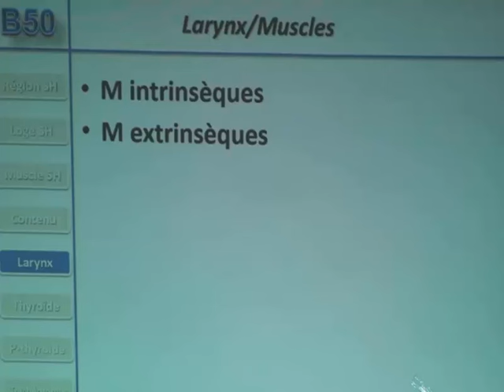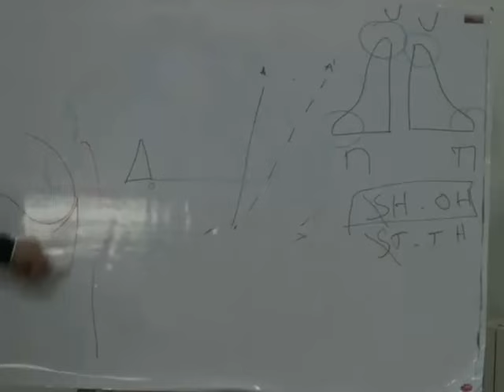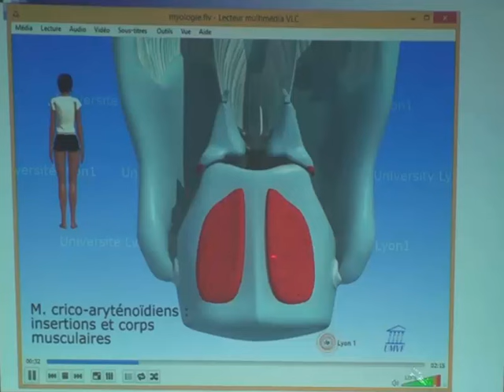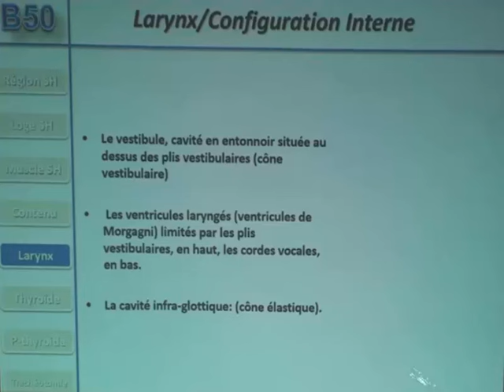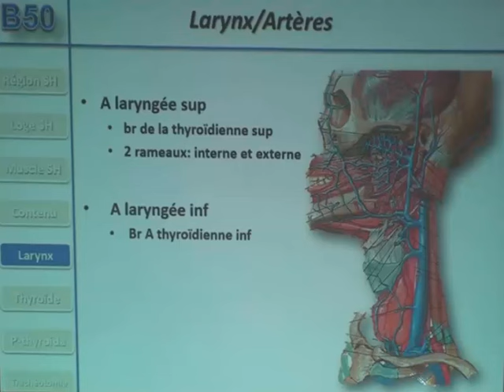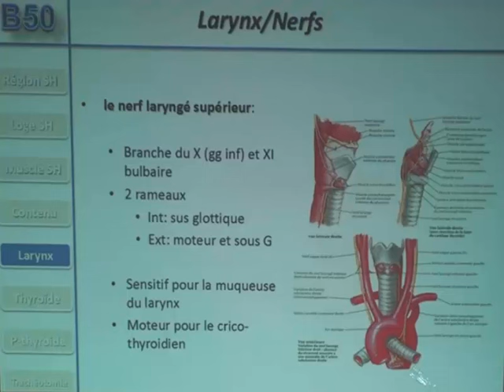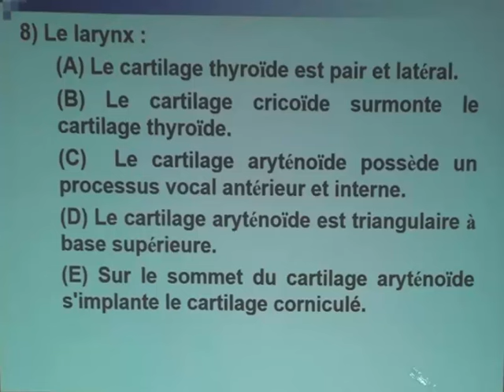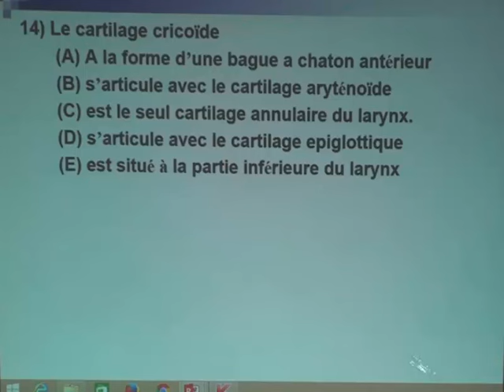REGION SOUS HYOIDIENNE PARTIE 3